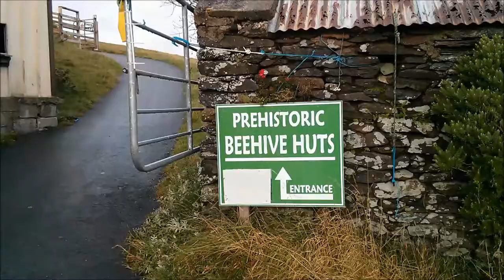Looking at the ancient Beehive Huts (Clochán) in the Dingle Peninsula, County Kerry, Ireland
We stopped to look at the ancient Beehive Huts (Clochán) that have been preserved on the Dingle Peninsula in County Kerry, Ireland. Shot in October 2014.